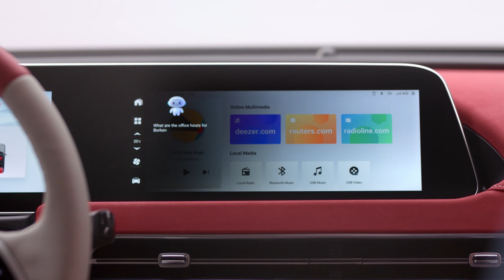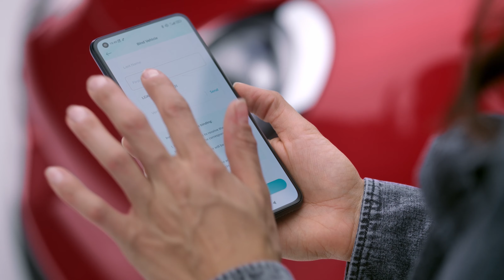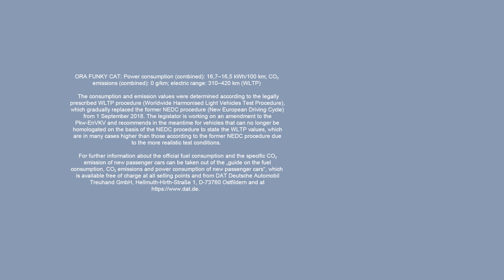Connectivity – Let’s talk GWM ORA (Episode 5/6)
Buckle up and join Louisa and Leon on an epic journey of connectivity with GWM ORA! From spacious interiors to rear seat charging stations, this car is built for the ultimate connected experience for you, friends, family, or anyone settling in!

Watch as they uncover voice control, automatic parking, and wireless charging. Make sure to follow along as they log into the GWM ORA App, your very own gateway to a world of convenience and community.

EXPERIENCE THE FUTURE OF MOBILITY WITH GWM ORA
The extraordinary features of GWM ORA's modern electric vehicle keep you connected to the future of mobility: spacious interior, rear seat charging and seamless connectivity. Experience unparalleled convenience through the GWM ORA App, unlocking a new world of possibilities in connection and comfort. Let’s experience the future of mobility together and get ready to be amazed by the new GWM ORA!

LET’S TALK ORA
Take a peek into all episodes and get to know the GWM ORA like our four friends do:
Design (1/6): youtu.be/tSnSicbZEJY
Technology (2/6): youtu.be/g-gywGFaFo8
Comfort (3/6): youtu.be/IXVMm1g0l64
Charging (4/6): youtu.be/ODBKGYTRvT0
Display (6/6): youtu.be/pXNKVDZErsY

Hello friend! We’re GWM ORA, ready to charm Europe with trusted car-panions. We're leading the charge towards a greener future with innovative technology, sleek design, and sustainable practices. Our stylish and eco-friendly electric cars are designed to make a positive impact on the environment without sacrificing performance. Join us, as we charge into a brighter future!